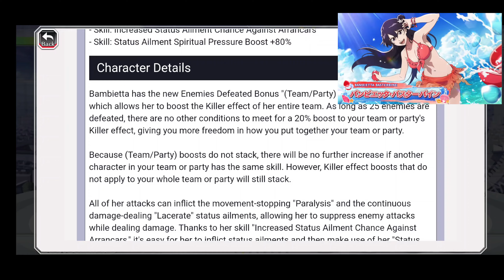Swimsuits: Bambietta, GYAATTndice, what's all that movement back there meninas+Who is the hidden 💎